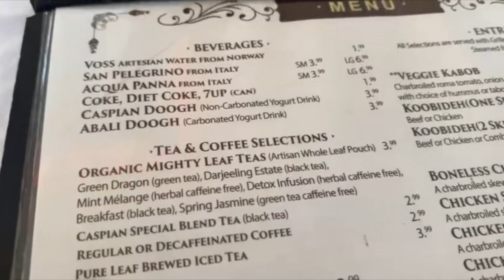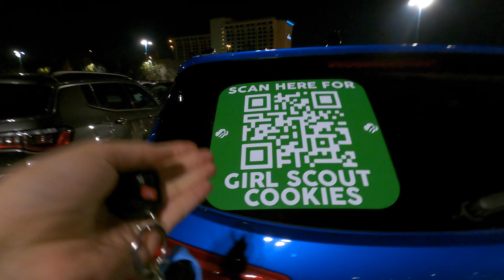Orange County Day! (Irvine Spectrum & Downtown Disney)